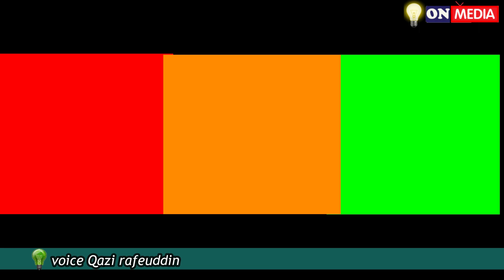What will happen if Akola enters the Red Zone! अकोला में कोरोना के संक्रमित मरीज की घर पर मुर्त्यु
Akola is popularly known as Cotton City ..
 It is also called White City but Akola city is now known as Rate City.
  According to the latest news, the red green and orange zones have been announced across the country by the government ..
  Which includes Mumbai Pune Nagpur Thane Aurangabad Nashik Solapur Satara Palghar Yavatmal Dhude Jalgaon and Akola city .. Coronavirus is the main reason for coming to Akola Red Zone ..
 Which is proving deadly and fatal in Akola ..
  Now due to the red zone, the law and order will be further tightened in Akola city so that ..
 To prevent infection of choro na ..
 But it is very difficult to stop this infection ..
 Rona projective patient has been confirmed on 4th in Akola today
 One of whom died a crying patient.
 The people who died were residents of Khair Mohammad Plot
 He died before being brought to the hospital ..
 A sample of his throat was sent for examination.
  Which has come positive today.
 One other patient lives close to Tilak Park in Ramdaspeth. The other two patients live in the Coveram Society ..
 So far, 32 Karona infected patients have been found in Akola.
 While 11 people have recovered from this infection and went to their home ..
 Those people are healthy at home after recovering from infection .. This means coronavirus can also be avoided ..
 But if it is treated at the right time, then it is possible .. That is why I request you.
 If you have any symptoms of cold cough or corona in your house or in your neighborhood, then get a check in the nearest government hospital or any government official inform the employee about it.
 So that you and all of us stay safe and keep our city safe too ..
 That's why stay home stay safe
अकोला कॉटन सिटी के नाम से मशहूर है ..
इसे वाइट सिटी भी कहते हैं लेकिन अकोला  शहर को अब  रेट सिटी के रूप में पहछने जाने लगा है..
 ताजा खबर के मुताबिक सरकार की ओर से देश भर में रेड ग्रीन और ऑरेंज zone की  यादी जाहिर हुई है..
 जिसमें मुंबई पुणे नागपुर ठाणे औरंगाबाद नासिक सोलापुर सातारा पालघर यवतमाल धुड़े जलगांव और अकोला शहर का   इसमें समावेश किया गया है.. अकोला रेड जोन में आने का मुख्य कारण कोरोनावायरस है ..
जो कि अकोला में जानलेवा और घातक साबित हो रहा है..
 अब रेड जोन के चलते अकोला शहर में कानून व्यवस्था और भी कड़क कर दी जाएंगी ताकि ..
कोरो ना का संक्रमण रोका जा सके ..
लेकिन यह संक्रमण रोकना बहोत मुश्किल है ..
अकोला में आज 4 को रोना प्रोजेक्टिव पेशंट की पुष्टि हुई है
जिसमें से एक को रोना पेशेंट की मृत्यु हुई .
मृत्यु होने वाले व्यक्ति खैर मोहम्मद प्लॉट के रहने वाले थे
उनकी अस्पताल लाने से पहले ही मृत्यु हो गई थी..
उनके गले का सैंपल जांच के लिये भेजा गया था ..
 जो आज पॉजिटिव आया है.
अन्य एक पेशेंट रामदासपेठ मे  तिलक पार्क के करीब रहते हैं अन्य दो पेशेंट कवरराम सोसाइटी में रहते हैं ..
अभी तक अकोला में 32 करोना संक्रमित पेशंट मिले हैं ..
जबकि 11 लोग  इस संक्रमण से ठीक होकर अपने घर गए हैं..
संक्रमण से ठीक होने के बाद वह लोग अपने घर पर स्वस्थ हैं.. इसका यह मतलब है कोरोनावायरस से बचा भी जा सकता है ..
लेकिन इसका इलाज सही वक्त पर कराए तो इससे संभव है.. इसीलिए आपसे गुजारिश है.
अगर आपके घर में या आपके पड़ोसमें सर्दी खांसी या कोरोना के कोई भी लक्षण दिखते हैं तो नजदीकी शासकीय अस्पताल में जांच कराएं या कोई शासकीय अधिकारी कर्मचारी को उसकी खबर  करें.
ताकि आप और हम सभी सुरक्षित रहे और अपने शहर को भी सुरक्षित रखे ..
इसीलिए आपसे गुजारिश है स्टे होम स्टे सेफ